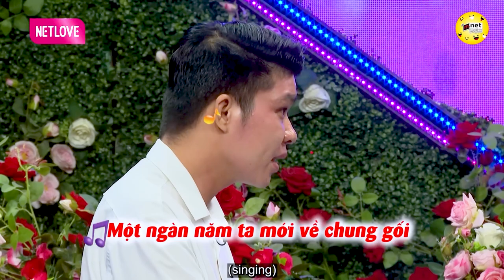Nấu Cơm Chay "Cua Gái" Thanh Niên Tâm Hướng Phật Đưa 4 Quy Tắc Vàng Làm Cô Gái Xanh Mặt | Hẹn Hò